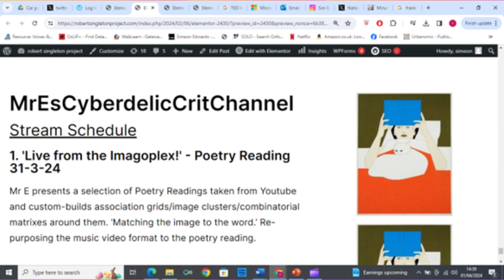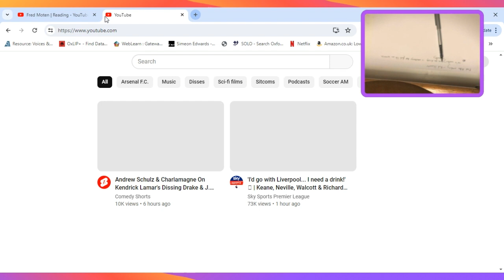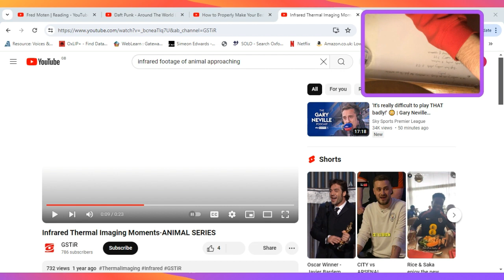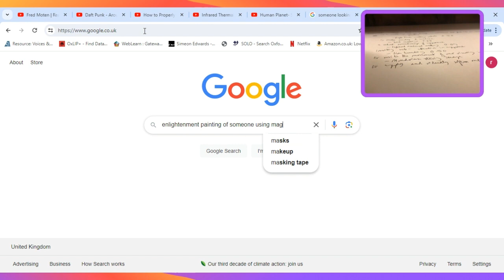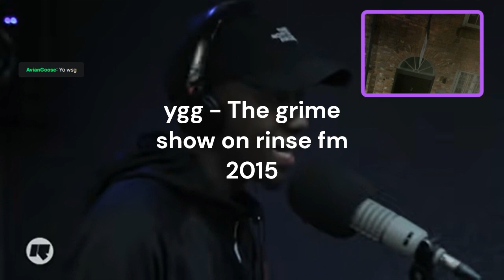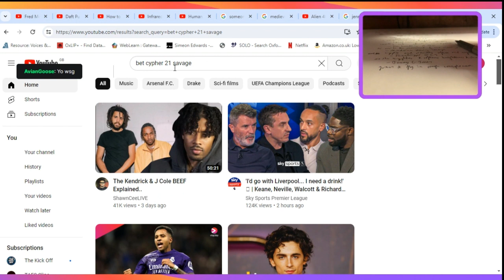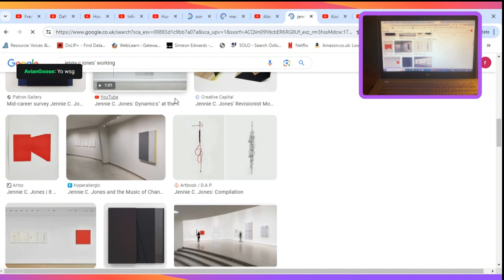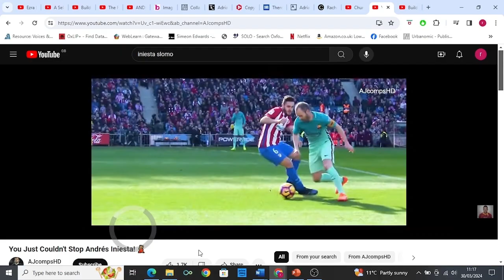LIVE FROM THE IMAGOPLEX! - Easter Sunday 2024 broadcast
Mr E live-reacts to a set of poetry readings and constructs clip-collages to run alongside with them as a form of associative critique/contemplation.

Audio-visual critique installations. Poetic interpretation as internet search programme. Investigations of the image-world and buffer meditations live from the lag dojo!

Readings by:
David Bromige
Fred Moten
Ezra Pound